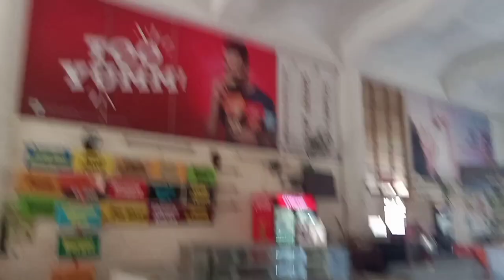mata sundri college vlog ❤️🌸ll Gitanjali ll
sorry for late post 😶 because ye video ko edit Karna mere mind se skip hogya tha 😅